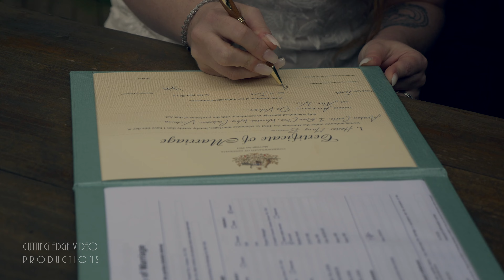Alon + Ana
Congratulations Alon & Annemarie!

We had the pleasure of capturing this lovely couple’s wedding at the ever so beautiful Avalon Castle. Surrounded by their fun bridal party, close family and friends, they celebrated their day with style! Congratulations once again and thank you for allowing us to shoot your cinematicweddingfilm

Celebrant: Hester Mary Marries
Photographer: Wedding Shots Photography
Venue: Avalon Castle
Image provided by: Wedding Shots Photography